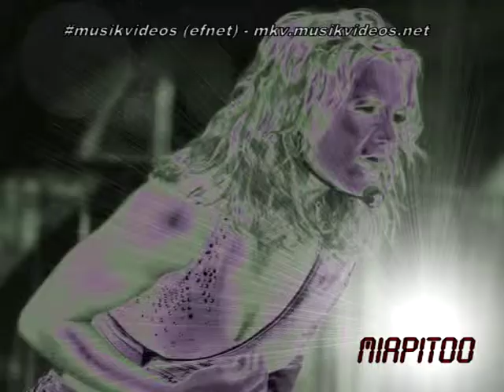Kai Tracid Too Many Times